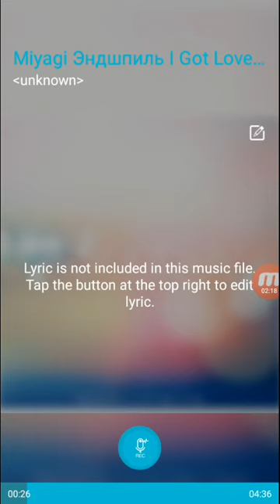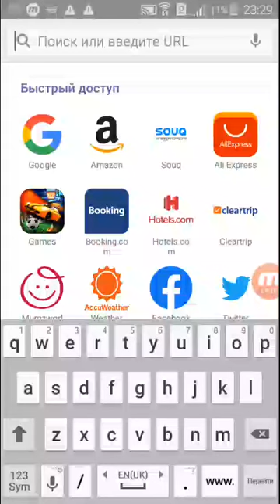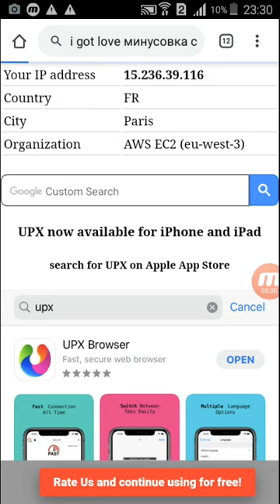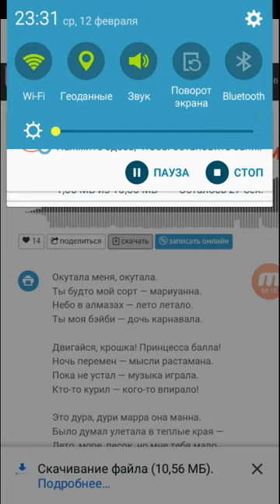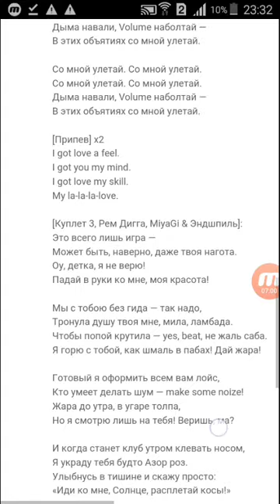AÝDYMY MINUS ETMEK DIÝIP EŞITDIŇIZMI (DOGRUSY MINUSY AÝDYM ETMEK BOLMALY)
Salam dostlar Şu günki wideomda sizlere aýdymy minus etmek diýip eşiden bolsaňyz şuny men siz üçin wideo çekdim
Programmanyň ady:Singplay